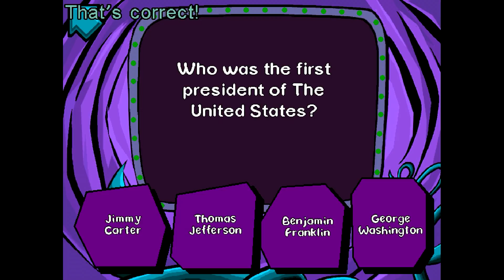Pajama Sam 1 - Full Sockage #2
World Renouned game of the year. We take a dive into the huge closet of sam, the little rascal who gets himself into a mess of trouble with a bunch of trees. All to defeat the evil monster known to all as darkness.